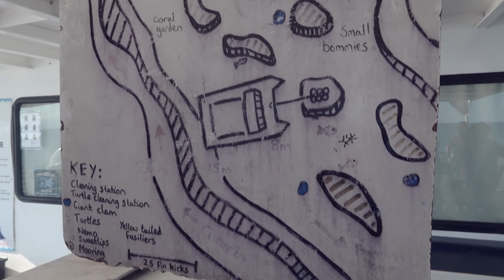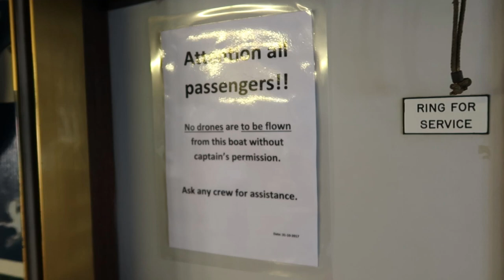Burnie Vlog: Scuba Diving at the Great Barrier Reef | Rooster Teeth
Ellie flips the script on Burnie and gets him out of his comfort zone. After Pax Australia she takes Burnie and Ashley scuba diving, staying on a liveaboard boat at the Great Barrier Reef.

MUSIC: Go To Sleep, Bustra - Everything's Different (Monstercat Release), Da Tooby - Knockout 2, Liquid Lounge, Anders Morlin - Money Job, Pacific Palisades, Matt Cherne - Close.

About Burnie Vlog:
To celebrate the “Year of the Rooster,” Burnie decided to make a weekly vlog to show the inner workings of Rooster Teeth and experiences from his life as CCO! Travel with Burnie as he represents the company all over the world, catches up with old friends, and goes behind the scenes in all things Rooster Teeth.